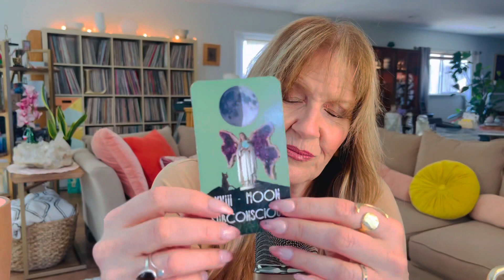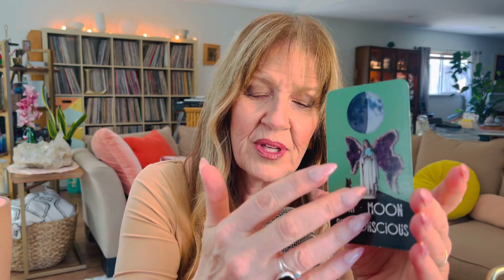ASMR plucking negativity to summon intuition | soothing voice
How are you doing? Let's chat below in the comments and connect about the deeper feelings that are showing up for you and me.
Lately I have had a chance to call up my ability to pluck out negativity and fill my cup with my own intuitive guidance and it has made all the difference. Today let's keep steady eye contact, connect with our breath and loosen the tough places within us by utilizing cleansing tools and my soothing voice. I even throw in a favorite Moon bb Magick Tarot card. It's so lovely to be here for each other.
Here you will find the card of the day, discounts on everything I offer including 1:1 spiritual sessions,  a monthly bespoke candle service, weekly  *livestreams*, monthly tarot spreads & a wonderful growing community
Soothing voice assistance 00:00
00:01 hello 👋
2:43 Candle Magick
5:16 ATMOSPHERE Myst Spell Spray
7:33 Crystal Support
8:56 Plucking
10:06 Fill Your Cup
11:51 Black Sand Timer
13:09 Timed Plucking
13:30 Gorgeous Journal with Rose Gold Details
15:24 Effects of Stagnant Negativity
17:07 Moon bb Magick Tarot Reading Summoning Intuition
21:20 Body Plucking
24:00 "Awesome Jar" shout out Belladonna Bookclub 💋

I adore creating these works of Magick for you. Thank you for being in my life.

Moon bb Magick Tarot Deck & Unique Guidebook Limited Final Printing available late October 2021 SOLD OUT

OPRAH MAGAZINE and the amazing Sarah Potter included Moon bb Magick Tarot! Thank you OPRAH & Sarah ❤️❤️❤️❤️❤️

Stay safe & cozy. BE BOLD!
Sending you all my Love&Magick,
Angela x

We talked about lovely people, places and things. Here are links to explore more:

Join me here every new moon of 2022 for a very special Ask A Modern Witch *LIVESTREAM*

LaCopine Restaurant in Flamingo Heights California outside Joshua Tree